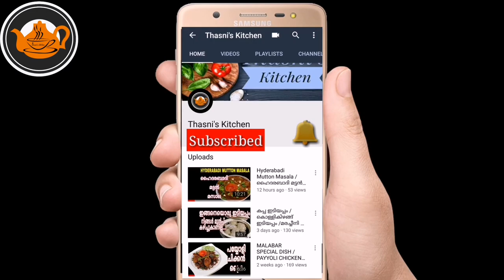Avil Milk | kotakkal Avil Milk | അവിൽ മിൽക്ക് Malabar Special AvilMilk |Kottakkal Avil Milk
Avilmilk is a Refreshing drink which contents fried flaked rice, banana,milk and peanut.

Its so tasty if you mix all ingridients in appropriate proportions. Here I am presenting such a recipe ;Do watch it and try at your home.

I am very sure that you will enjoy it and you can see the the same from your guests too..

Recipe : 17

Ingredients :

Fried Flaked Rice - 1 cup
normal Flaked Rice - 3 tblspn
Small Banana - 3 nos (palayankodan)
Sugar - 3 tblspn
Peanut - 1 tblspn
Pista - 1 tblspn
Almond - 1&1/2 tblspn
Tutti Frutti - 2 tblspn
Milk - 1&1/4 cup
Horlicks - 1 tspn / Ice cream